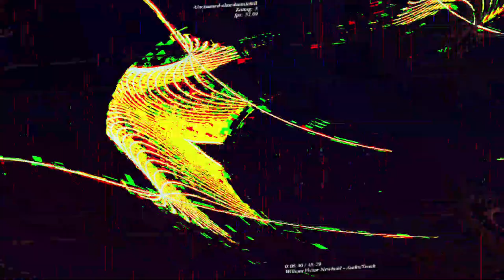[EPILEPSY WARNING] Movie 23 07 02 21h51m16s